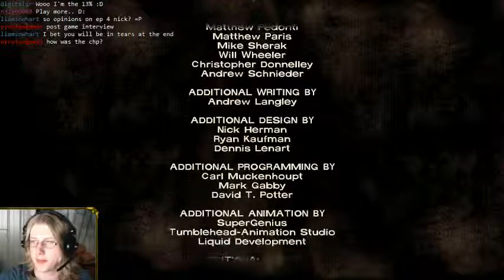2013-07-23 The Walking Dead Chapter 4 Part 2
Moving these videos to my past broadcast channel from my main YouTube channel.